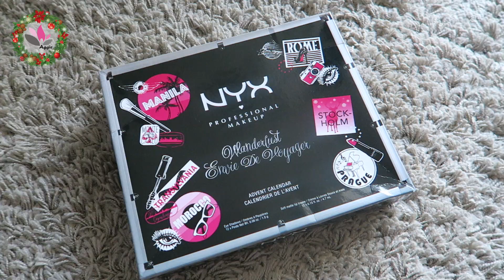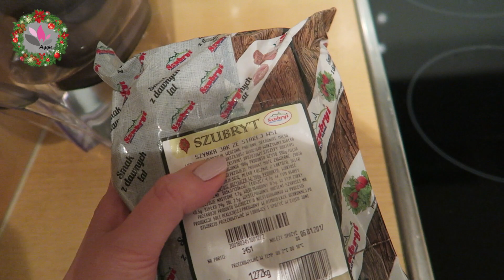VLOGMAS #18 JAK U MAMY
Zapraszam Was dziś na filmik "VLOGMAS #18 JAK U MAMY"

Utwór: Home To You - Martin Carlberg

Buziaczki,
Aga